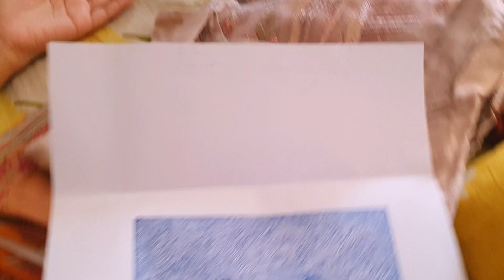অনেকদিন পর বেড়াতে গেলাম